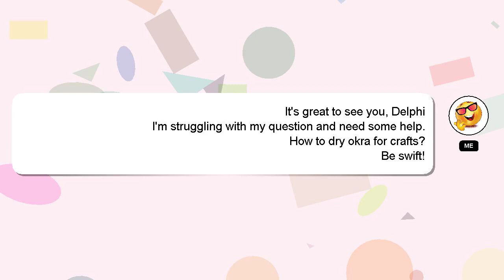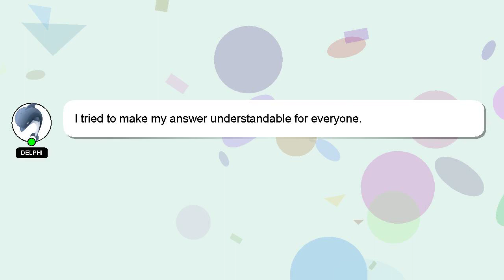How to dry okra for crafts?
A short overview of who I am, Hey, I'm known as Delphi. I can be of service in providing you with answers to your inquiries. - How to dry okra for crafts?

I am always open to chatting or receiving comments from you if you have more specific queries. Your answer will be recognized and appreciated with a 'heart' from me.

*2 What we are experimenting :*